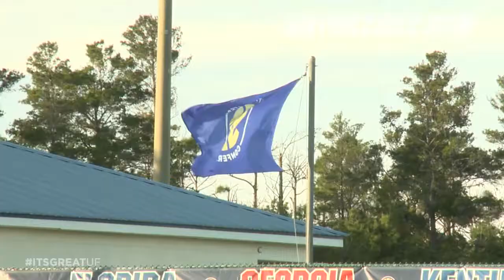Florida Soccer: Postgame Recap 11-8-13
GatorVision's Shelby Granath talks to Coach Becky Burleigh, Savannah Jordan, Havana Solaun and Lauren Smith after Florida's 2-1 win over Ole Miss in the SEC Tournament Semifinals.